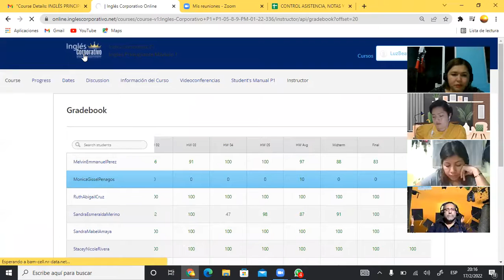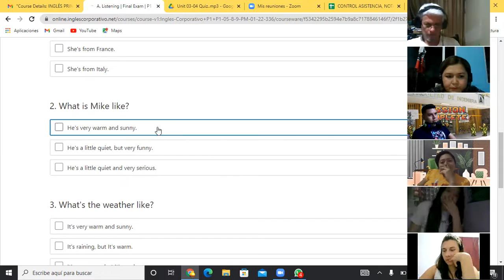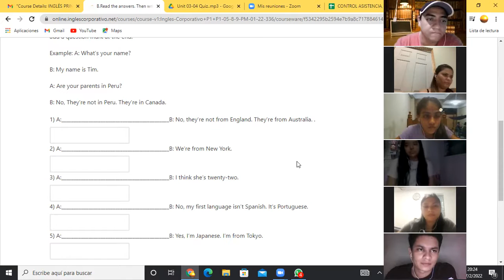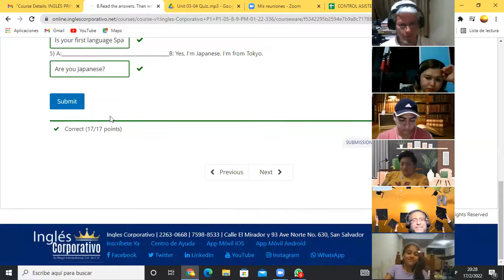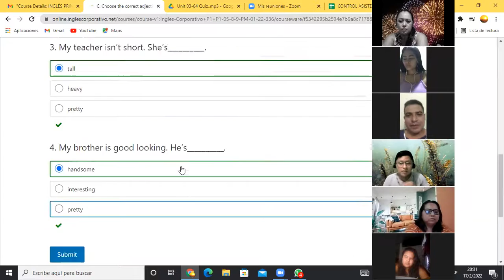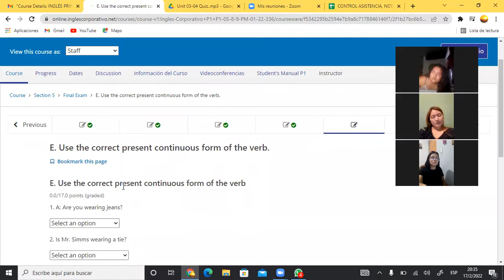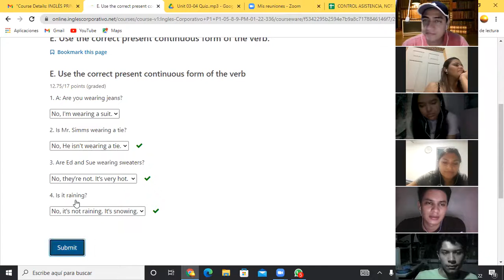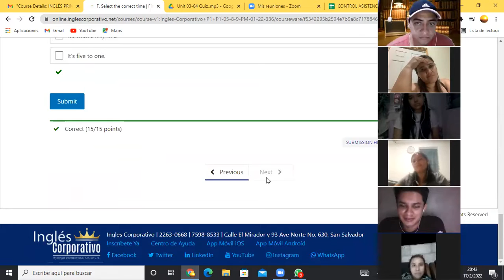Ingles Corporativo-Class 16 Final Exam P1